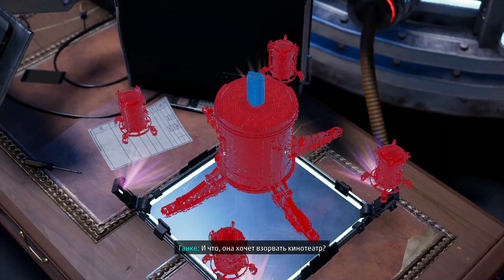ПРОХОЖДЕНИЕ 12 ▶ Spider Man Miles Morales | КИНОТЕАТР И ПРОГУЛКА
Главный герой игры подросток, одаренный сверхъестественными способностями. Ему приходится принять наследие Питера Паркера и позаботиться о безопасности жителей Нью-Йорка в качестве Человека-паука в его отсутствие. Наш главный герой быстро оказывается в центре войны между технологически продвинутой группой преступников и энергетической корпорацией.
Всё сказанное и обсуждаемое является сугубо личным мнением (или больной фантазией) автора, которое никоим образом не является единой правдой. У каждого свой стиль игры, свой вкус и свои приоритеты и цели!